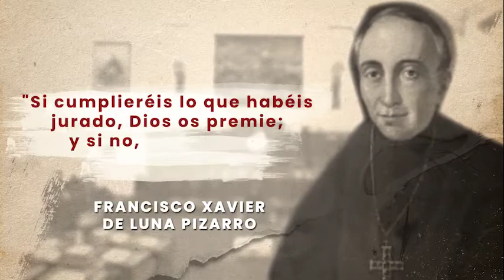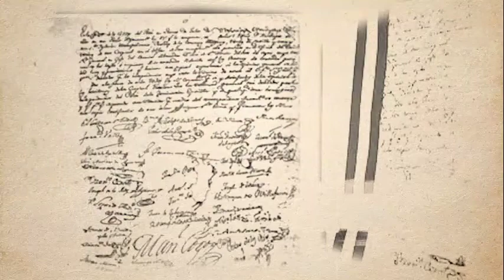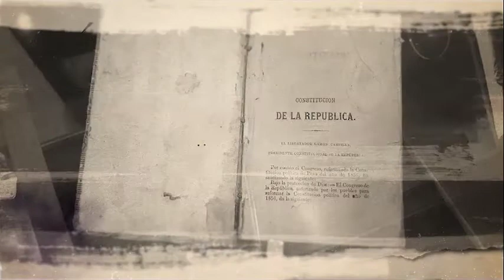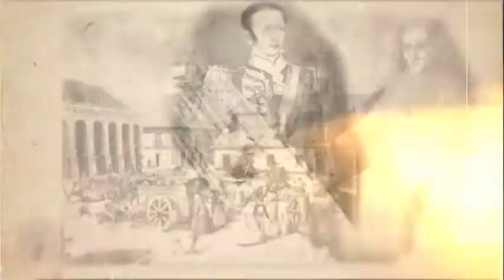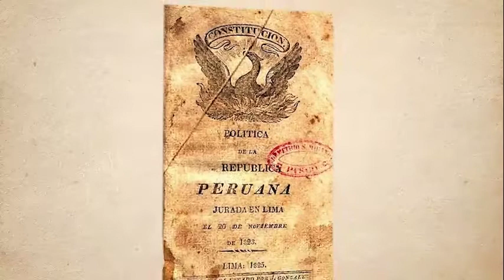memorias- Francisco Xavier de Luna Pizarro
Francisco  Xavier de Luna Pizarro fue el primer presidente del Congreso Constituyente. Mentor de la Constitución de 1823, 1828 y 1834